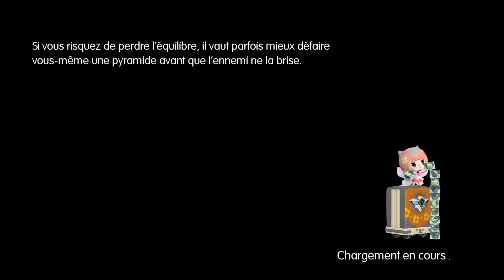[PS4-1080p] World of Final Fantasy - walkthrough - chapter 12 - part 4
Thumb up if you like